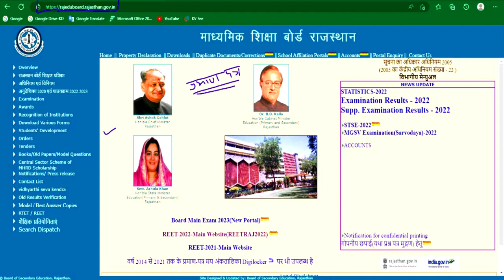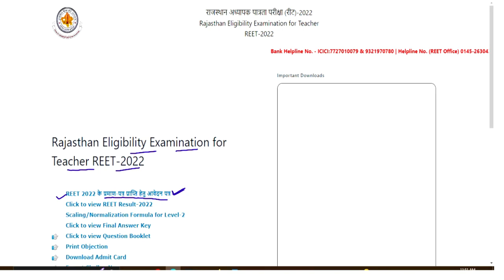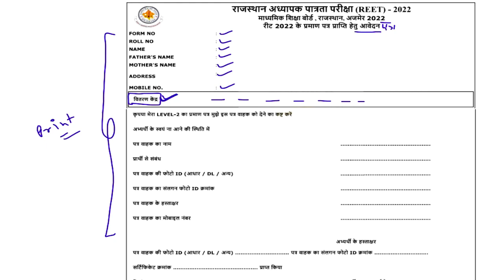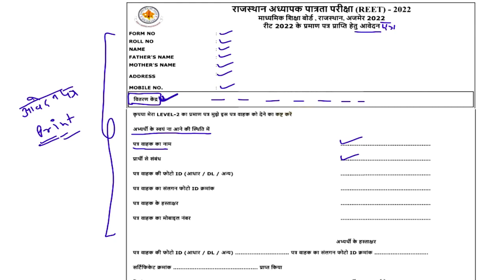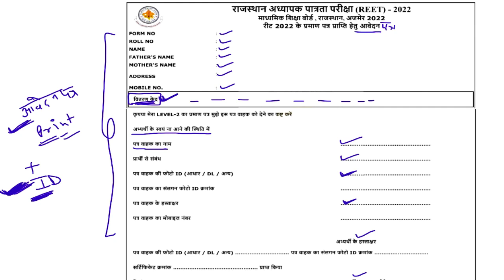reet प्रमाण पत्र जारी REET 2022 | New Reet Exam 2022 | reet exam latest news